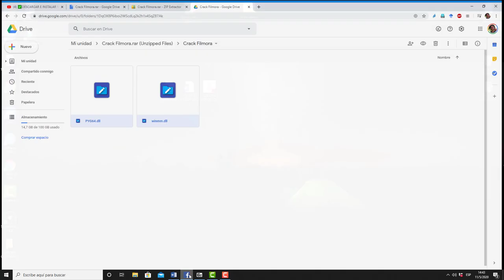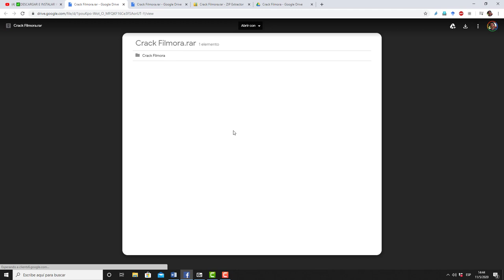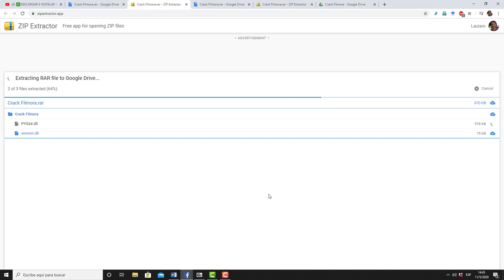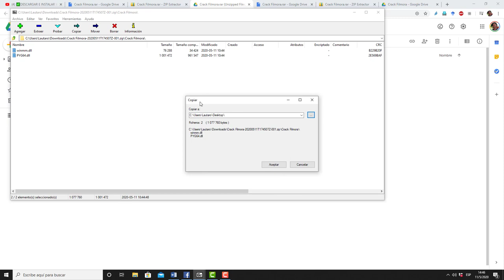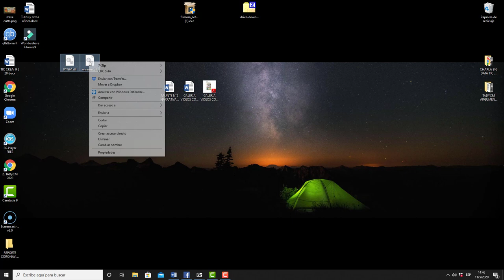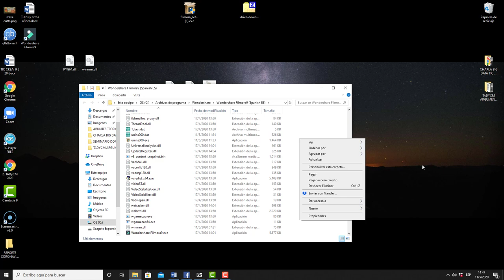para versión full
programa de edición versión full